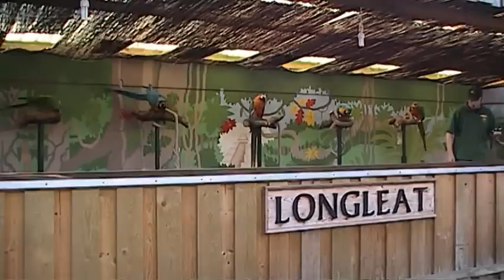THE ROLLER SKATING PARROT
PARROT ROLLER SKATES AND DRIVES CAR.